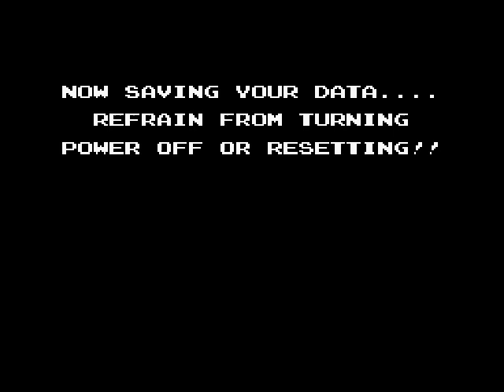Startropics Talkthrough 007 - Go Kill 'Em On The Mountain